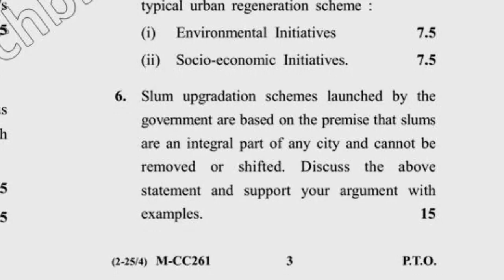MARCH 3rd Sem Principles of Sustainable Urbanism Question Paper